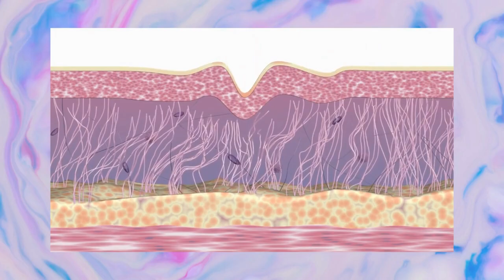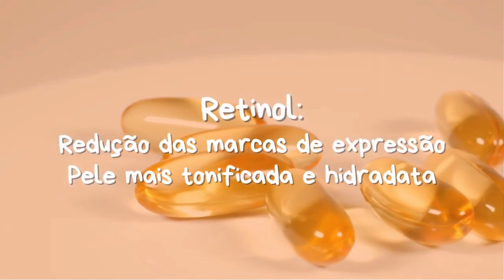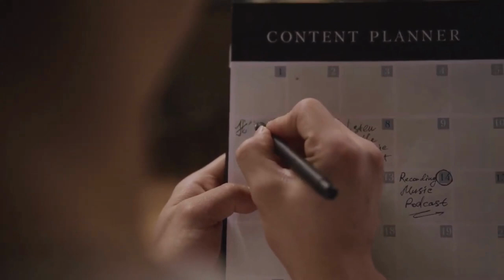DICAS PARA MEHORAR A SUA PELE APOS OS 30 ANOS "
Tratamentos para melhorar a pele,acido hialuronico,colágeno hidrolisado,colágeno para a pele,colágeno resenha,colágeno verisol,cuidados com a pele,manchas na pele,melatonina,melatonina em gotas,pele,pele bonita,pele lisa,pele saudavel,produtos para rugas,qual o melhor tratamento para rugas,rugas,tratamento para manchas no rosto,vitamina c,vitamina c para o rosto,zinco lair ribeiro,zinco para acne,zinco é bom para que,ácido hialurônico rosto